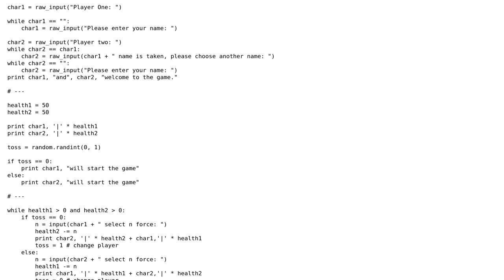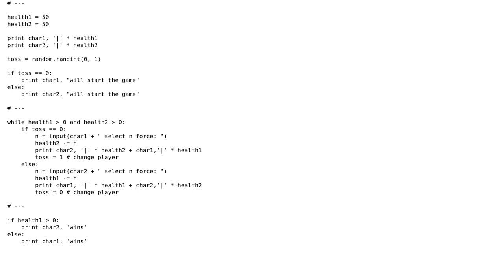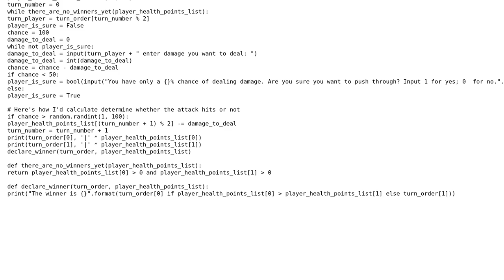Code Review: Calculating the percentage on Python 2.7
With thanks & praise to God, and with thanks to the many people who have made this project possible! | Content (except music & images) licensed under CC BY-SA | Music | Images & others | With thanks to user umer selmani user Rocket Pingu user Jamal and the Stack Exchange Network Trademarks are property of their respective owners. You are responsible for your own actions.